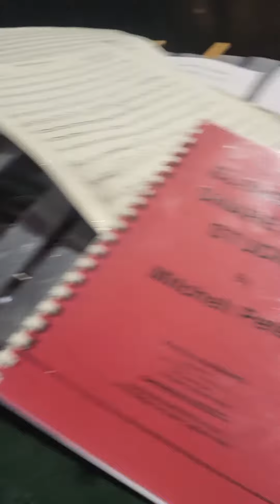το stoudio tour !!!